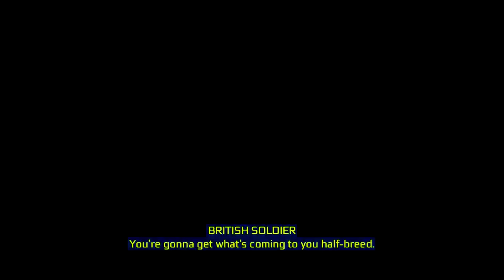Assassin's Creed 3 Remastered PT 63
About This Game Experience the American Revolution again, or for the first time, with the Remastered version of Assassins Creed(r) III, featuring improved graphics and refined gameplay mechanics. Remastered PS4 review 8/10 Total score -- Awesome -- 8/10 Summary Assassins Creed III Remastered is a worthy effort to bring back the life of PS3/Xbox 360. More than merely a port of the PC version of the original, Assassins Creed 3 Remastered features improvements in the quality of the art assets, drastically overhauled lighting, and numerous adjustments to gameplay mechanics.

The degree to which Assassins Creed 3 Remastered delivers a 30-frame-per-second experience differs, but suffice it to say if you are running the original version on anything but an Xbox One S, AC3 presents smooth and consistent, with just the slightest drops in playability, and occasional heavier drops during cutscenes. Neither port quite hits a full-on stout, but PlayStation 4 comes pretty darn close, although oddly, again, standard Xbox Ones may experience some drop-off in performance -- something even more striking than how well the remastered version of the original released. Again, it is the Xbox One S that gets the rawest of deals, with the resolution dropping down from 1600x900 from the original release - a bit of a letdown for a remaster of a last-gen title.

From there, we get improved resolutions from PS4 Pro and Xbox One X, delivering 2,688x1,512 and 3,200x1,800, respectively. The improved graphics are available in the PlayStation 4 Pro, and the Xbox One X has improved graphics. The remaster features an entirely revamped and enhanced suite of graphics assets, and it will now be played in 4K.

A remaster can only do so much, and 2012 is way back when, character-wise, things were still pretty rough. The remaster is only as good as the original game, and boy, did that ending have some bumpy landings. Switching over to the remaster on my 4K setup was like night and day, even though things were not exactly spot-on with the re-release.

Flashforward to today, and this game is still holding up pretty well, thanks to a slightly improved lighting engine found on PS4 and Xbox One remasters. Ubisoft has done an excellent job in making the graphics from the original look more in line with modern standards, and while the graphics are not quite as smooth as in some games, you can certainly tell the difference. Other improvements are not gameplay-changing, but I would not pick giving up either.

Do not get me wrong, the graphics upgrades are not unimpressive, I was just expecting a little bit more care and attention to detail considering how heavily advertised and hyped this remaster was. It is simply surprising to me that an intended remaster of -- and one that was charged like a new game -- could manage to pull a punch in every department, seven years after the release of III. Ubisoft did what it can, Ubisoft did not have to expend resources completely revamping Ubisofts Assassins Creed III, but still, having Haythem teeth shining back at me from inside of Barbie-smooth skull took the edge off of the experience.

While I am happy to say Assassins Creed 3 Remastered really does an excellent job at updating the look and feel of that 18th-century Assassins Creed 3 world and its characters to modern standards, it has plenty of creakiness to it, which not even the gameplay adjustments that it makes could entirely iron it out. Lips barely ever line up with words, something that hampered the original game far more. It is not just animations that belie the aging of Assassins Creed 3 Remastered; there are some slight issues with audio sync. It is just unfortunate that moving to the newer consoles has not entirely removed the remaining issues of PS3/Xbox 360, and has even added some of their own.